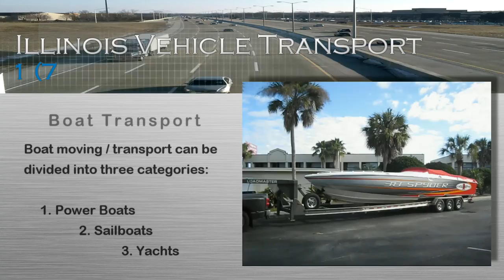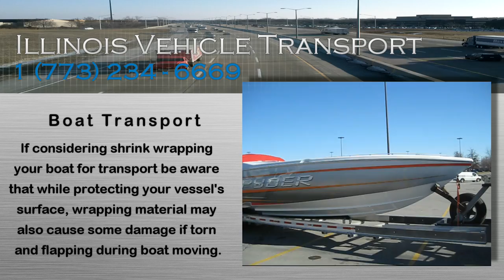Boat Transport Florida | (773) 234 - 6669 | Boat Moving Miami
Boat transport Florida and Boat moving by CanAm Transportation can be divided into three categories: Power Boats, Sailboats, and Yachts.

While transporting your boat within the Florida state, from or to any location in the US make sure to check the following on its trailer: tires, brakes, coupler, trailer lights, bow condition, transom straps, trailer's frame.

If you're supplying the boat moving carrier with a trailer, please perform trailer's safety checks anyway. The driver should check those items again to ensure safe delivery of the boat.

Before performing your boat transport Florida Make sure to secure loose boat cushions or store them safely below the deck. Boat canvas and the windshield / wind screen may need to be removed and stored away for transportation as well.

Any electronic equipment on the boat that hasn't been permanently installed or it can be easily removed by design should be locked in a secure storage compartment or cared for by the driver during boat transport.

If considering shrink wrapping your boat for transport be aware that while protecting your vessel wrapping material may also cause some damage if torn and flapping during boat transport Florida and boat moving.

CanAm Transportation Inc.
4740 N Cumberland Ave.